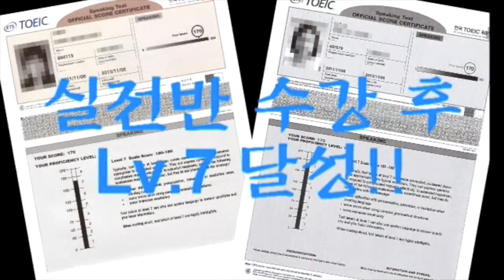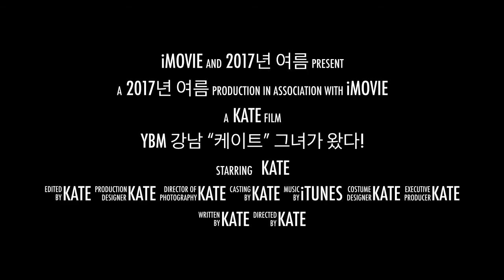[YBM강남] 케이트의 토익스피킹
강남YBM 토익스피킹 공식1위!
시험은 전력이다!! "특별비법"전수. 적중률 보장 문제 풀이.